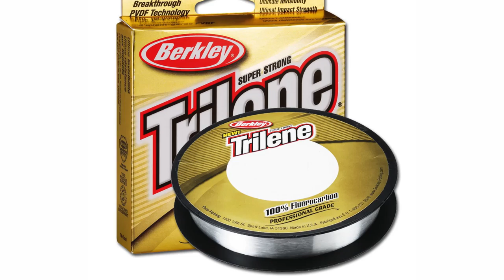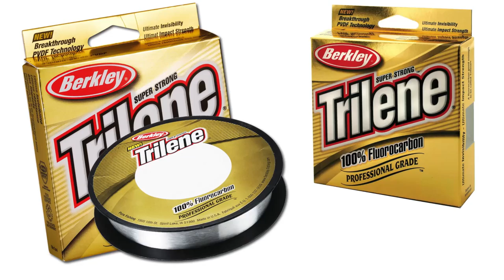Capsule Sentier Chasse Pêche - Dandinette verticale pour le doré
Savoir quand utiliser cette technique populaire pour la pêche au doré.